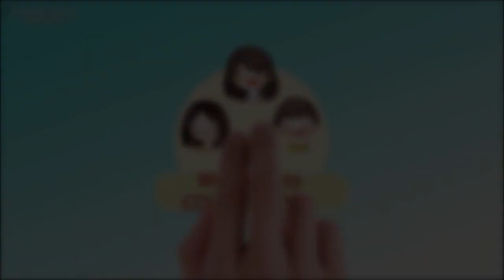Coronarivus (COVID-19) ||Ways to Deal With Staying Home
Ways to Deal With Staying Home
See tips on how to take care of yourself
Source: who.int